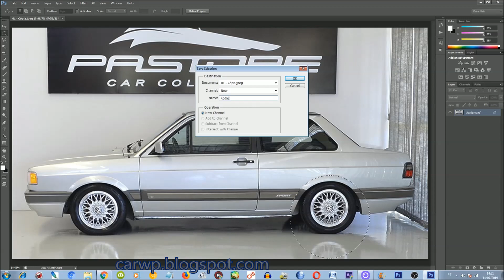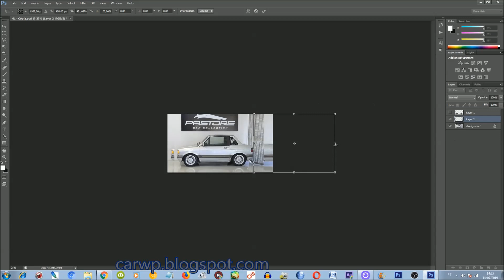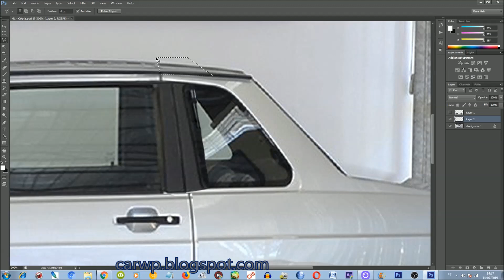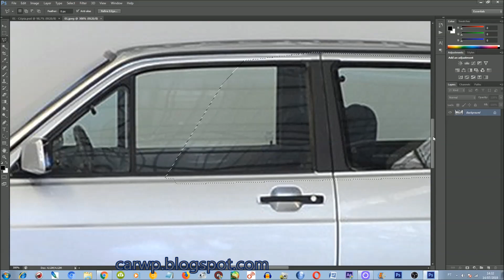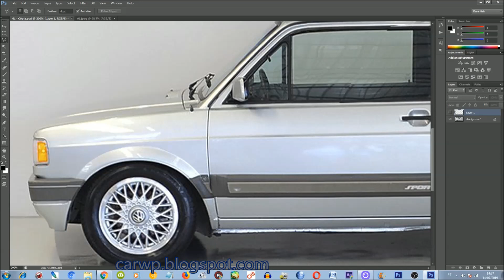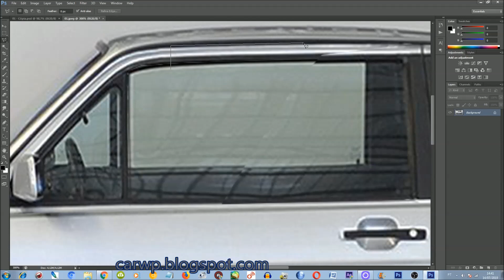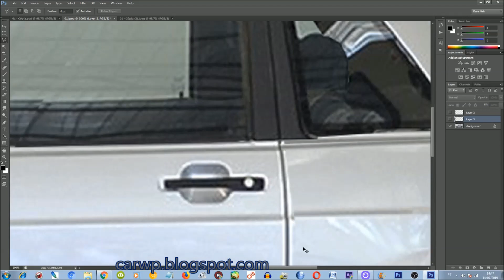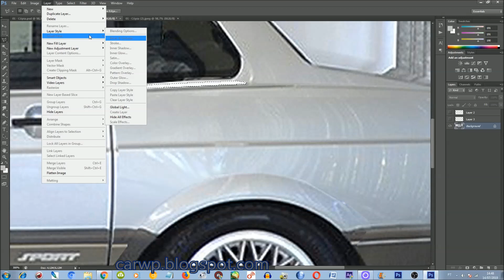RENDER Volkswagen Voyage Sport Quadrado Toy Style Voyagim Quadradim